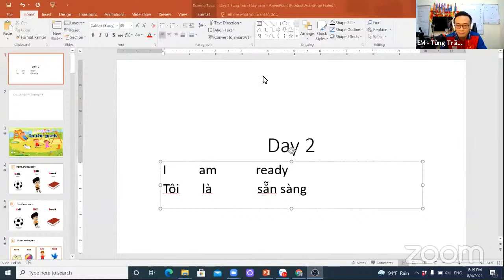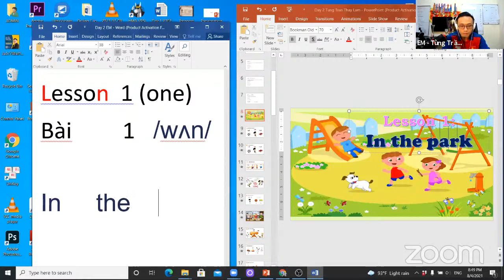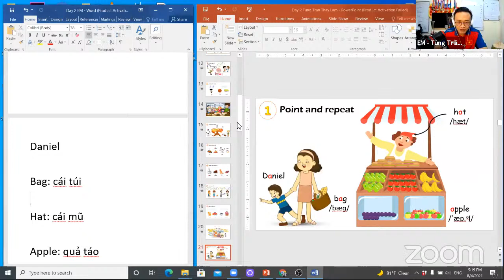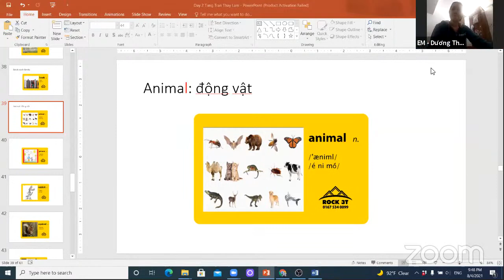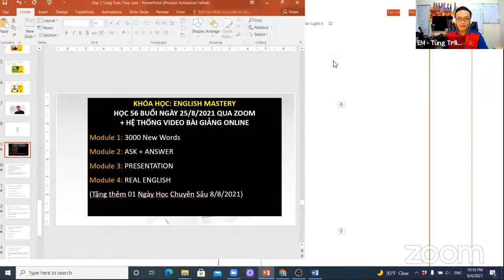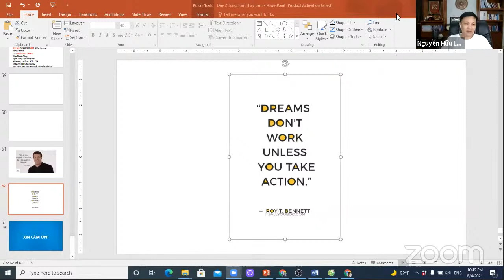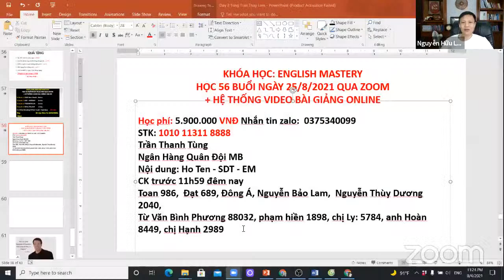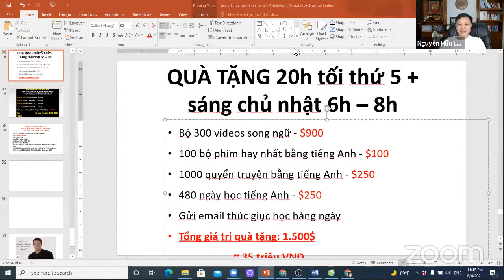Học Tiếng Anh cho người lớn